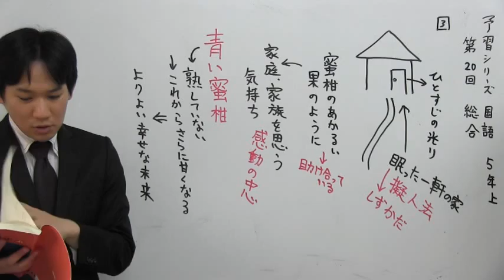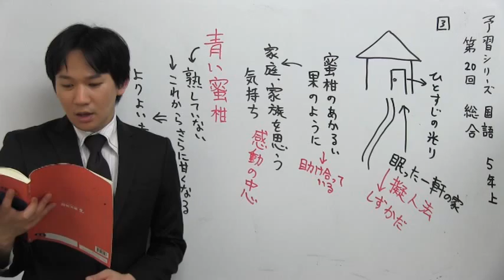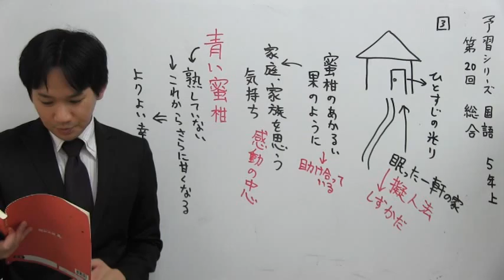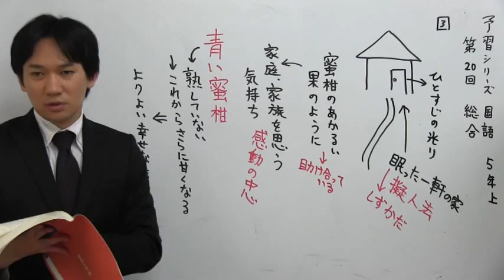ノア式予習シリーズ学習法 ５年国語 和語 空所補充 中学受験専門プロ個別指導塾ノア